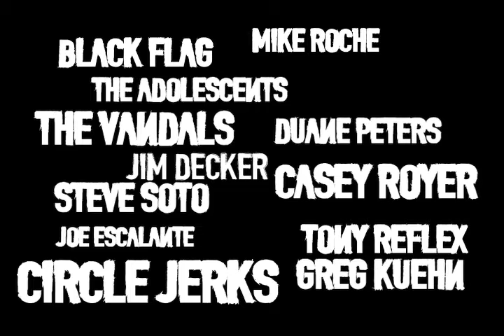mike roche-we were feared